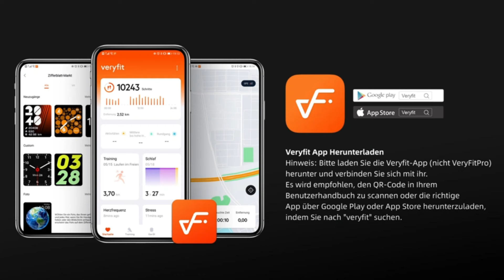LATEC ID206 Fitness Smartwatch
LATEC ID206 fitness tracker smartwatch with Alexa built-in. It supports heart rate monitor, sleep monitor and blood oxygen monitor. 1.69'' TFT LCD touch screen.